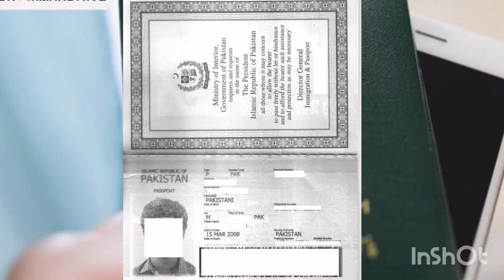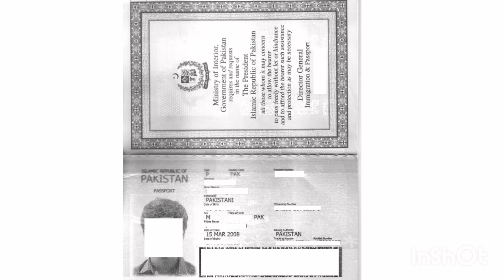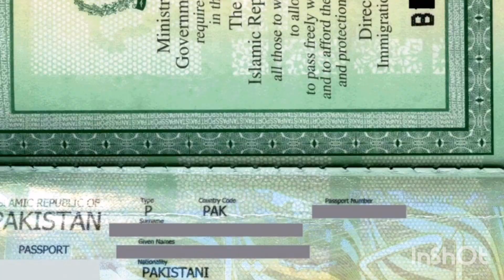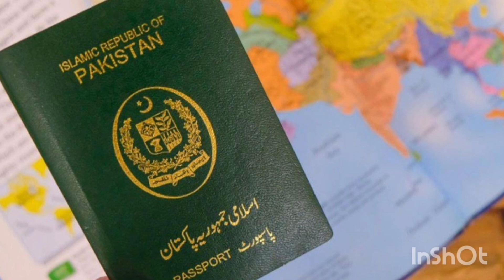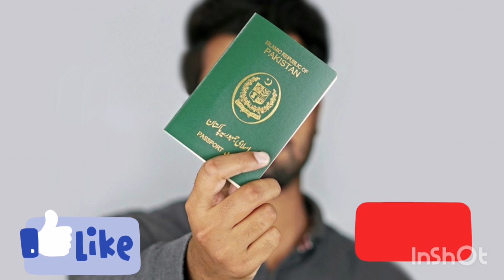Very important information For Overseas Pakistanis Related To Pakistani Passport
Very important information for Overseas Pakistanis related to Pakistani passport,iss vedieo ma meun ny passport k motaliq chand zrori batein batai hein, agr apka passport aik saal ya iss s3 kum reh gea h to vedieo dekh lein, khean kl apko bhari nuqsan ya masla preshani ka samna na krna pry or yar vedieo achi lagy to chanel ko subs kr dey iss ma apka aik paisa b ni lgye ga, bht wqt lgta mehnat lagti apky subscribe krny or like krny se meri hosla afzai hogi or mjh ma mazed behtr content lany ka jazba barhy ga